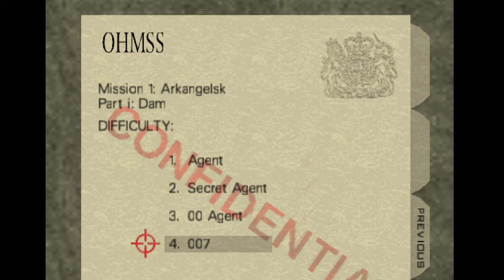GoldenEye 007: Dam 00 Agent (No Damage)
I guess this is my sort of return to YouTube. I haven't uploaded in months and stuff. This time I have been addicted to GoldenEye recently. The game is good and highly replay-able. I used the 60 FPS Hack made for the 1964 emulator and my USB N64 controller. I didn't use auto-aim and I used a 1.2 Solitaire control style. Enjoy.